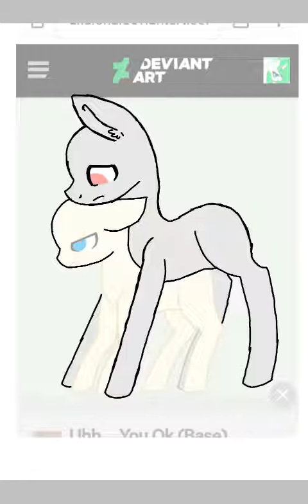BONNIE X SAW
Base:Unknown